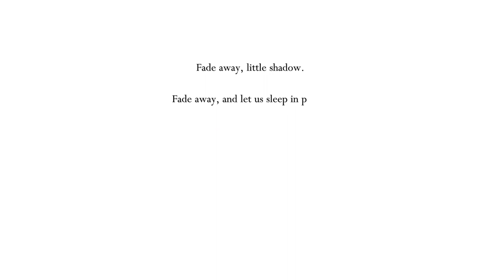Hollow Knight: First time playing Part 8: Suck it Soul Master!